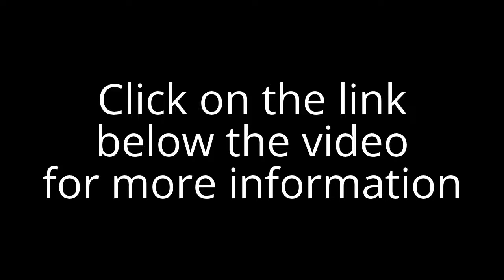Natural Fibroid Treatment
Despite a long standing faith in the power of allopathic medication and other conventional forms of treatment, more and more people are now opting for natural forms of remedy. Natural remedies for uterine fibroids are an alternative form of treatment that is both safe and reliable. Uterine fibroids, also known as fibroid tumors, leiomyomas, or myomas, develop within the uterus. Women across the globe face this problem in their reproductive years. The popularity of natural treatments specifically for uterine fibroids has risen in the last few years.

Natural treatments for fibroids tend to be much safer compared to conventional medication as they cause little or no side effects. This is because, unlike conventional medication, natural treatments do not interfere with your body's internal mechanism. If you are looking for natural remedies for your uterine fibroids, these are some of the options available to you:

. Herbs- Using herbal treatment for your fibroids helps in balancing the hormonal activity and strengthening the liver, thereby reducing estrogen levels in the uterus. Herbs also help in dealing with difficulties like heavy bleeding and excruciating cramps. Herbs like vitex, help in lowering estrogen level, while herbs like dandelion root and milk thistle, help in improving liver function. Other herbs like nettle and yellow dock work towards detoxification of the body and help to regulate the heavy bleeding caused due to fibroids.

. Proper Diet- This is possibly the most fundamental treatment among all the natural remedies for uterine fibroids. A diet rich in saturated fats will cause your liver to be dysfunctional and subsequently increase estrogen levels and cause hormonal imbalances. A recommended diet would be one which is low fat and high fiber. Therefore, foods like oats, millet and brown rice, fish, nuts, fruits, vegetables, and soy are advisable. It is safe to avoid dairy products in general. The key factors to ensure are that firstly, your diet is mainly alkaline-forming so as to balance the acidic content in your body and secondly, the food you eat does not overwork your digestive system.

. Aromatherapy- Aromatherapy uses essential oils to increase circulation in and around the pelvic region. This helps in relaxing the uterine muscles and subsequently reduces abdominal cramps. The essential oils of ginger, rose and marjoram are greatly beneficial for relaxing the body, stimulating circulation and balancing the hormones. These essential oils may also be used in therapies like abdominal compresses.

. Meditation- Stress has become a part and parcel of our daily lives. For women, stress can prove to be a catalyst for uterine fibroids. Stress increases blood pressure and causes hormone levels to be erratic, thus aggravating the growth of uterine fibroids. Meditation can go a long way in relaxing the body and calming the mind. It also helps you to deal better with the complications that fibroids entail. While meditating, it is important to inhale and exhale slowly through your nostrils only.

. Exercise- Exercises like aerobic dancing, brisk walking, cycling and running help to reduce stress and blood pressure. Exercises also help in stimulating a healthy blood circulation and relieving muscle tension. This greatly relieves sufferers from abdominal pain associated with menstruation and fibroids. It is advisable to avoid participating in sports like basketball and tennis as they tend to increase the stress levels and, thus, enhance the growth of fibroids.

When using natural remedies for uterine fibroids, it is advisable to utilize a combination of remedies for a wholesome approach to the problem. Thus complementing a proper diet with meditation and exercise will help in dealing with the condition holistically. Holistic treatments work towards strengthening your body from within and thereby equipping your body with the force it needs to fight diseases in general and fibroids in particular. Natural remedies require some dedication and patience. It is important to remember, however, that persistently following these treatments will help in curing the fibroids permanently and prevent the condition from occurring in future.